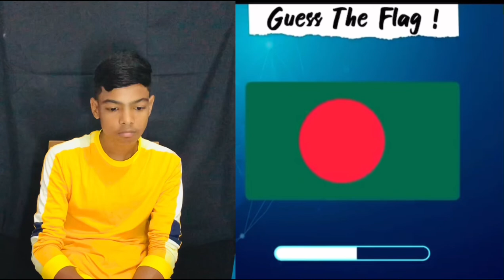GUESS THE FLAG CHALLENGE ! (99.99% People Give Up) | Vlog 8 | Mir Sabbir Official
Hello Guys,
I'm Sorry If I Made A Mistake In This Video.Please Forgive Me.